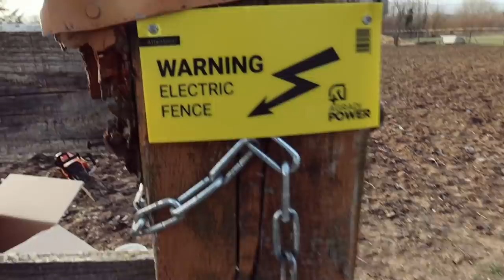VLOG: BEAUCOUP DE TRAVAIL AVANT L'ARRIVÉE DES PONEYS !